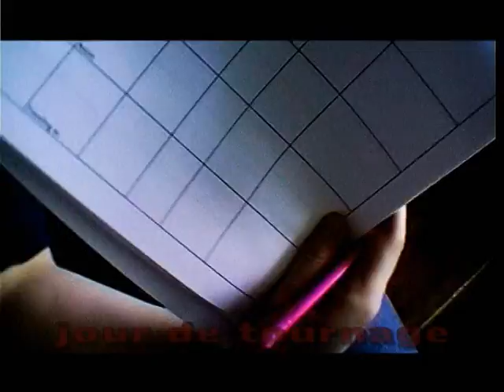Famille Composée Making Off